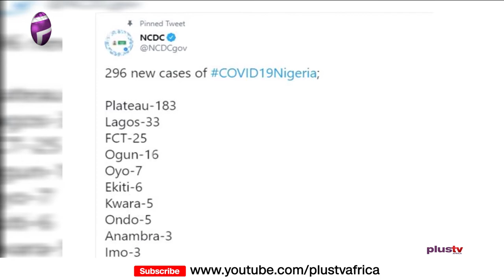COVID-19: Plateau State Tops List as NCDC Announces 296 New Infections in Nigeria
Plateau state has the highest Coronavirus pandemic as the Nigeria Center for Disease Control (NCDC) announces 296 new infections in the country. The NCDC made this known on its official twitter handle on Tuesday evening.